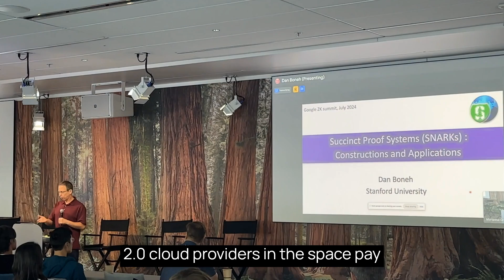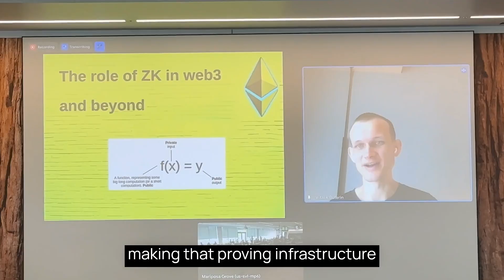Google Zero Knowledge Summit 2024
What happens when you bring a group of cryptographers, academics, developers, and founders together in one room to talk about ZK?

You learn a lot of valuable insights about privacy and verification in web3.

CoinFund was the VC and content partner for the Google Zero Knowledge Summit in Mountain View, California, bringing the best minds together to foster conversation and learn about Google’s approach to ZK as well as their own.